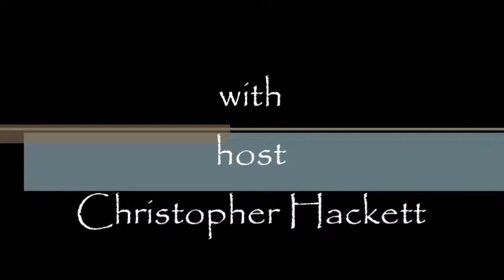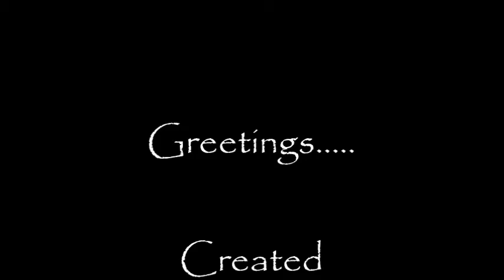Greetings Episode 54. Social Climbing.....